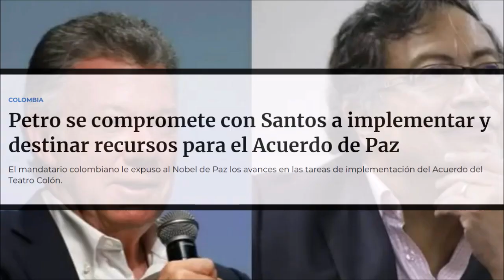🔴 A QUÉ SE VA A REUNIR PETRO CON MADURO Y DETALLES DE SU REUNIÓN CON SANTOS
Petro se compromete con Santos a implementar y destinar recursos para el Acuerdo de Paz. El mandatario colombiano le expuso al Nobel de Paz los avances en las tareas de implementación del Acuerdo del Teatro Colón.